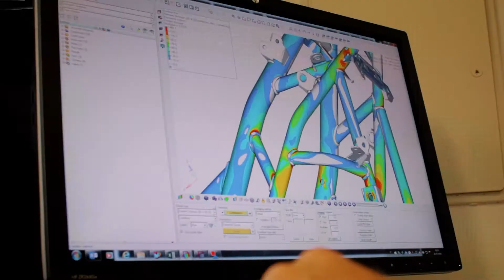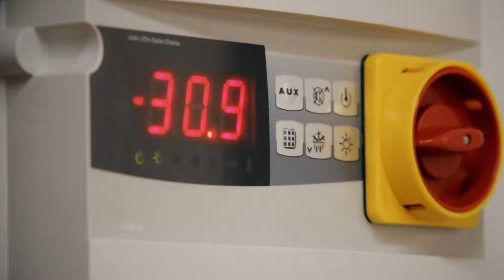Presentazione Engines Engineering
Introducing Engines Engineering, the world's leading outsource motorcycle R&D centre.  Bringing together traditional Italian craftsmanship and high performance engineering since 1979.